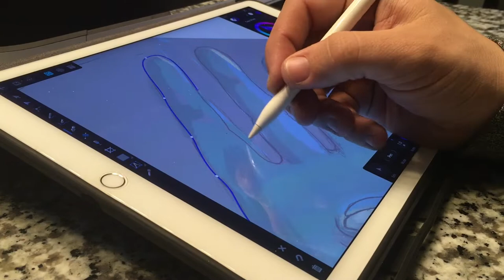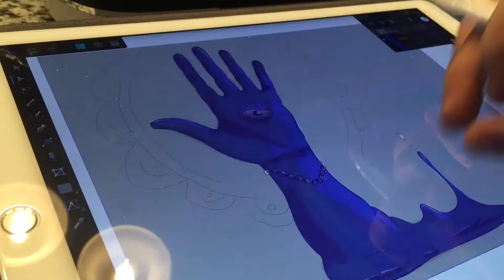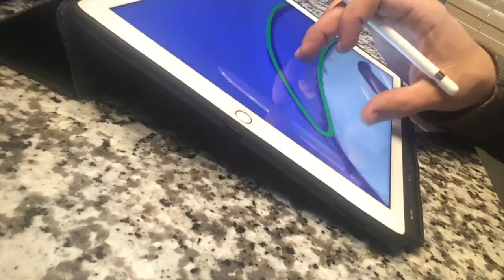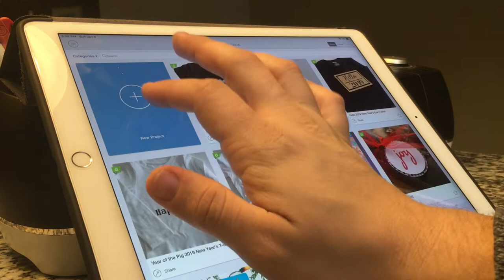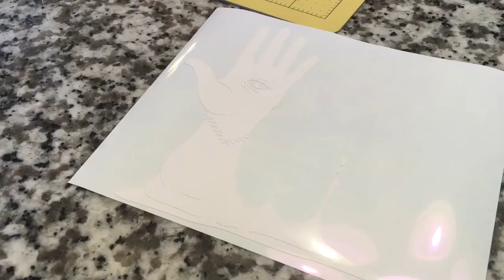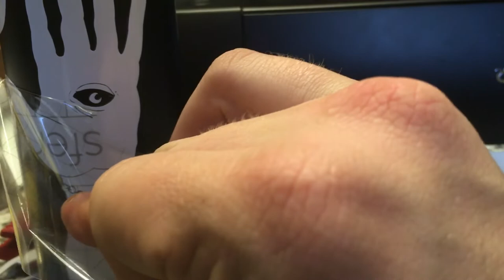From Sketch To Sticker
Original sketch done in Procreate
SVG created with Affinity Designer